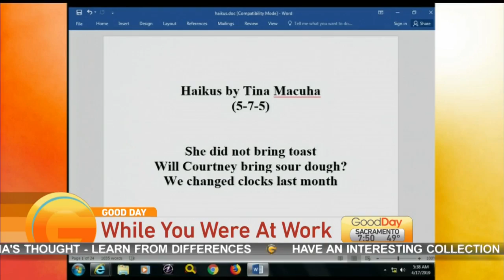While You Were At Work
We don’t want you to miss any of your favorite show! Here are this week’s highlights!